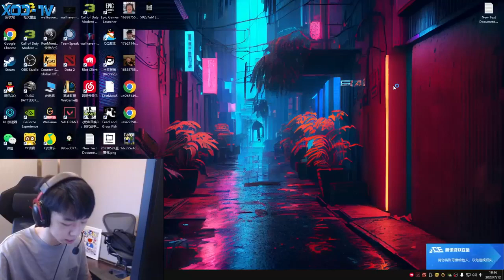无畏契约正式开服XDD明星五排 左神炸弹妹激情四杀太肿了 小丑超级跳真学会了！